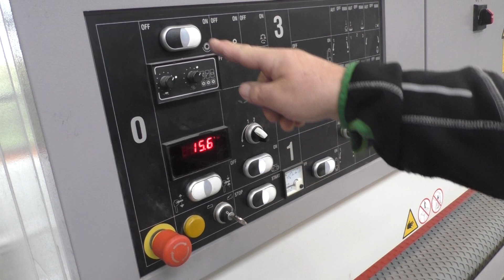SCM SANDYA 5 S RCS 135 (Höchsmann Klipphausen)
SCM Breitbandschleifmaschine SANDYA 5 S RCS 135